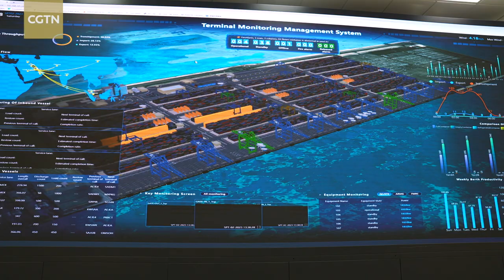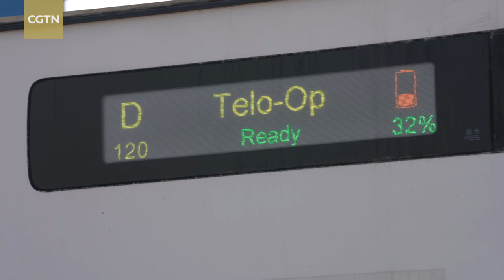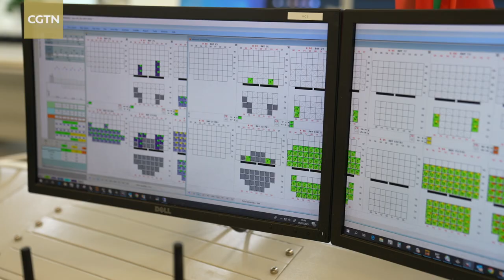China COSCO Shipping Group's CSP Abu Dhabi Terminal is among the first to participate in the BRI.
The United Arab Emirates is among one of the first countries to participate in the Belt and Road Initiative. Since the implementation of the initiative, many outstanding projects have been launched between the two sides. China COSCO Shipping Group's CSP Abu Dhabi Terminal is one of them. It is also one of the first terminals to use an autonomous internal truck system within the terminal. CGTN travels to Abu Dhabi to take a look at this.